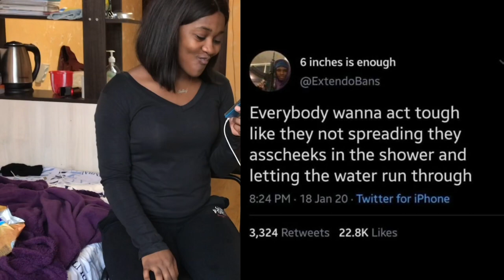TRY NOT TO LAUGH CHALLENGE* water edition💦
Its a new year and I wanted my first video to be fun
We had to try this😂😂 was so much fun.